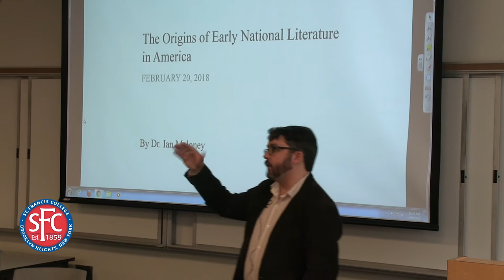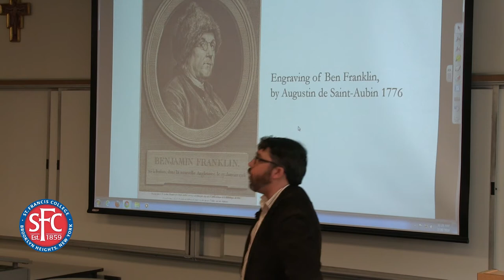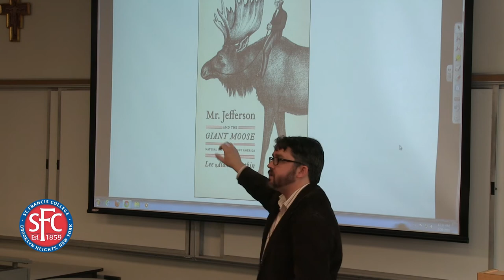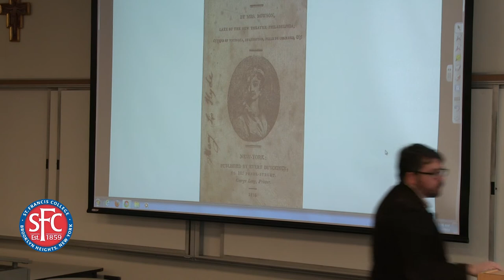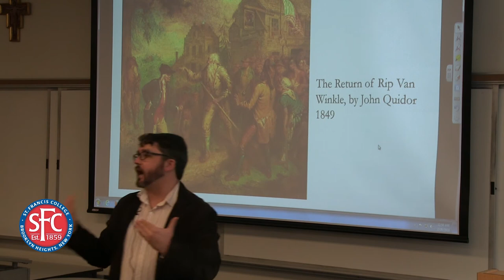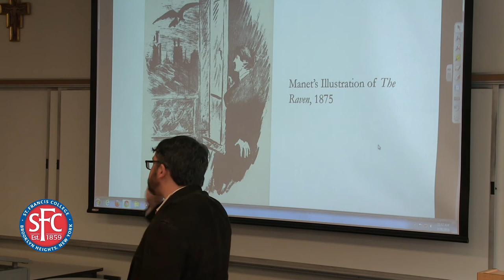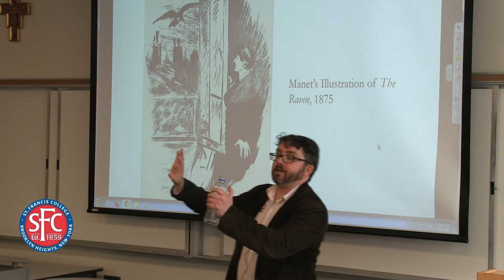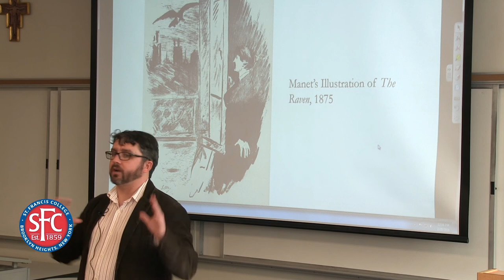Ian Maloney - Early National Literature in America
St. Francis College English Professor Ian Maloney explored the Origins of Early National Literature in America on February 20, 2018 as part of the Spring 2018 Senior Citizen Lecture Series, From New Nation to World Power: Culture, Politics, and Society in the United States, 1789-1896."

Professor Maloney is an expert on 19th century American literature. He is the author of Melville's Monumental Imagination and several additional pieces on Herman Melville, Walt Whitman, William Apess, and Saul Bellow. He is also the Coordinator of the Walt Whitman Writers Series at St. Francis College. sfc.edu/waltwhitman

Speakers for the series, From New Nation to World Power, are programmed by History Professor Sara Rzeszutek.

sfc.edu